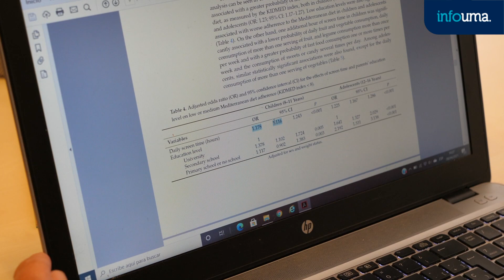El tiempo que los menores pasan frente a la pantalla influye en sus hábitos alimentarios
El tiempo que los menores españoles emplean en medios de ocio con pantallas -ordenadores, teléfonos móviles, televisión y videojuegos- influye de manera negativa en sus hábitos alimentarios. Esta es la principal conclusión que se desprende de una investigación desarrollada por el grupo EpiPHAAN (Epidemiology, Physical Activity, Accelerometry and Nutrition) de la UMA y del Instituto de Investigación Biomédica de Málaga (IBIMA) que constata, además, que el nivel de educación de los progenitores se asocia también con la adherencia a la dieta mediterránea.

Esta investigación se enmarca en el Estudio PASOS –Physical Activity, Sedentarism, lifestyles and Obesity in Spanish youth-, de la Gasol Foundation, que ha estudiado a más de 3.800 menores, de entre 8 y 16 años, de 245 colegios de toda España; con el objetivo de evaluar los niveles de actividad física, el sedentarismo, los estilos de vida y la obesidad de jóvenes españoles y sus familias.

13 grupos de investigación forman parte de PASOS. En concreto, EpiPHAAN, se ha encargado de liderarlo en Andalucía, donde se han estudiado a más de 700 menores.

“La dieta mediterránea es una de las más completas, equilibradas y saludables, ya que previene la obesidad y es un seguro de vida frente a las enfermedades cardiovasculares”, explica la investigadora de la Facultad de Ciencias de la Salud de la UMA Julia Wärnberg, autora principal de este trabajo, que ha sido publicado en la revista científica ‘Journal of Clinical Medicine’

Los resultados de este estudio indican que cuanto mayor es el tiempo que los niños y adolescentes están expuestos a pantallas, menor es el consumo de frutas, verduras, legumbres, pescado y frutos secos, alimentos esenciales de la Dieta Mediterránea; y más alto el de dulces, golosinas y comida rápida.